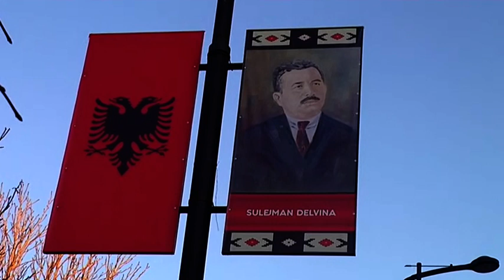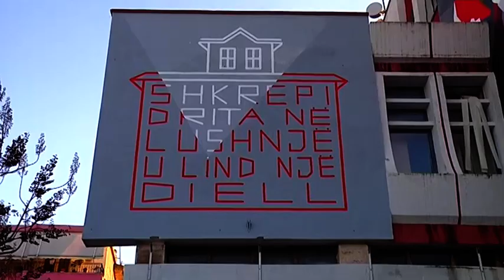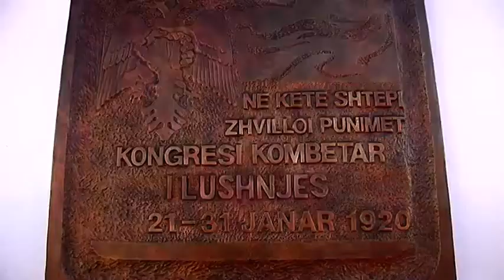Nderimet për Kongresin e Lushnjes, Ruçi: Këtu mori jetë parlamentarizmi shqiptar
Si sot 100 vjet më parë u mbajt Kongresi i Lushnjes. Në lidhje me këtë datë parlamentarë dhe ish-parlamentarë jane thirrur sot në shtëpinë ku u mbajt Kongresi që vuri themelet e shtetit shqiptar.
Në gjithë vendin janë planifikuar një serë aktivitetesh të tjera sikurse është mbajtja e një konference shkencore dhe një ekzpozite në Pallatin e Kongreseve, kushtuar 100 vjetorit te kongresit dhe rrugëtimit të Parlamentit shqiptar.
Në Lushnje, në ceremoninë zyrtare ndodhej edhe kreu i Parlamentit Gramoz Ruçi, i cili u shprehu nderimi ne tij për një ngjarje nga  e cila që sipas tij “mori jetë parlamentarizmi shqiptar”.
Ruci shtoi se “ shteti i shqiptarëve deri në shpalljen e Pavarësisë kishte qenë një planet i largët për shqiptarët, por edhe pas shpalljes shteti ynë rrezikonte të zhdukej. Ky rrezik u shmang nga trimëria dhe zgjuarsia e atyre atdhetarëve që mblodhën Kongresin në këtë shtëpi, ashtu si dhe nga ndërhyrja e presidentit amerikan Wilson, që ndali dorën e fuqive të mëdha europiane. Nga ky Kongres nisi diplomacia shqiptare në mbrojtje të integritetit të vendit, nisi ndërtimi i administratës shqiptare, i shkollave dhe forcave të rendit”.